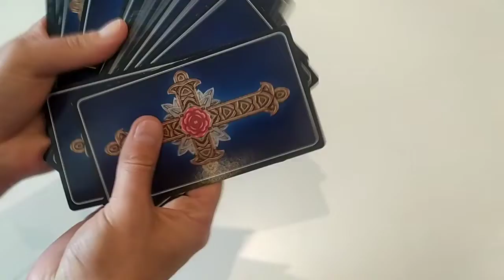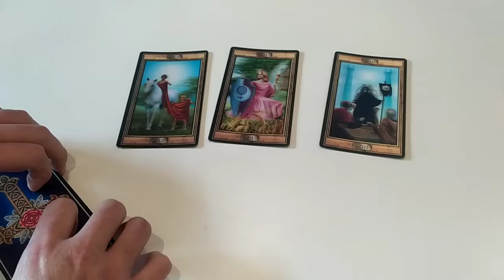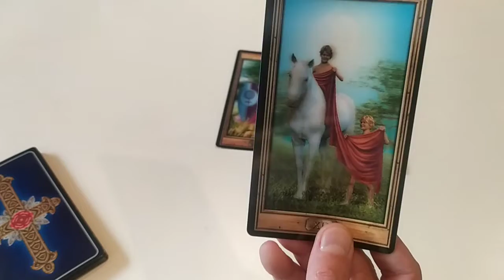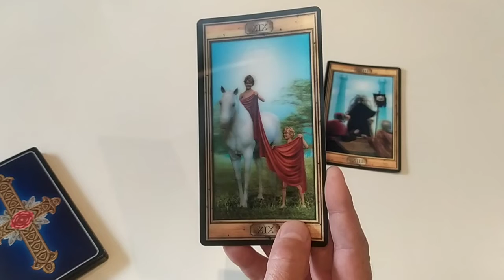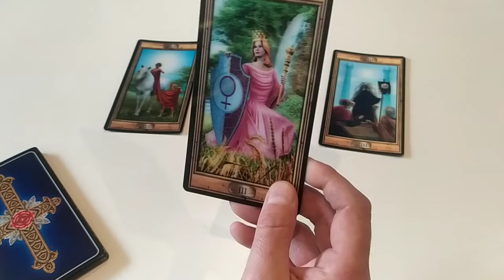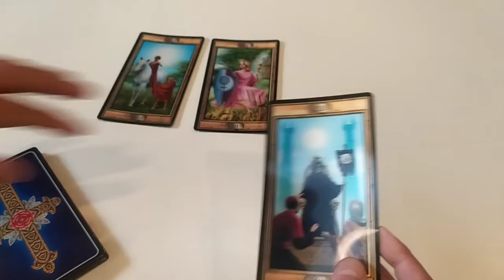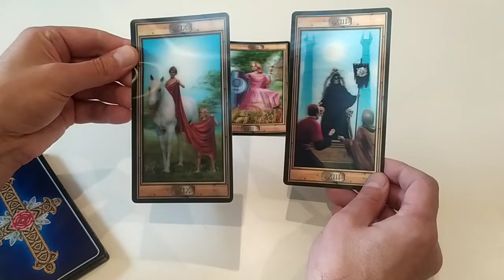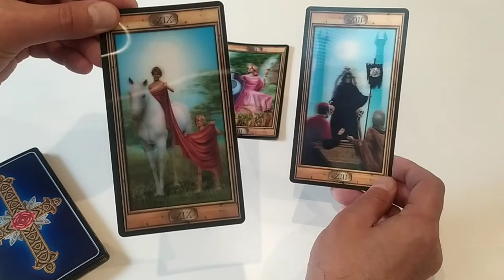LEO - "YOUR TRUE LIGHT DESTROYS WHAT'S HOLDING YOU BACK!" Moon Messages for 10.9. - 25.9.2022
Shine your true color, Leo, nothing should be holding you back to be your authentic self! For some reason the information in the video is active up till the new Moon in Scorpio, October 2022!  Love & light